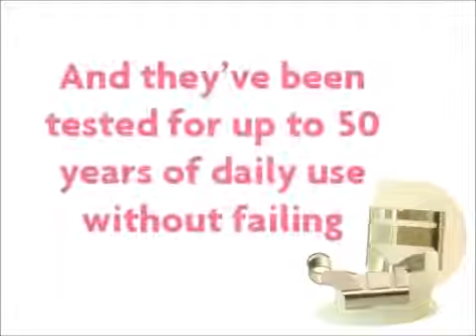LOX Mega-grip Earring Backs - How to never lose and earring again!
Never loose an earring again with LOX mega-grip earring backs. Simple to use and hypoallergenic - make losing an earring a thing of the past!